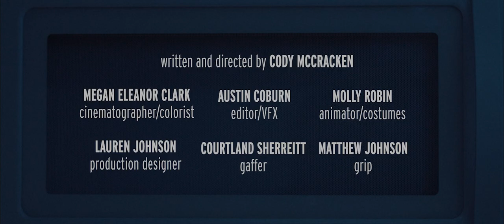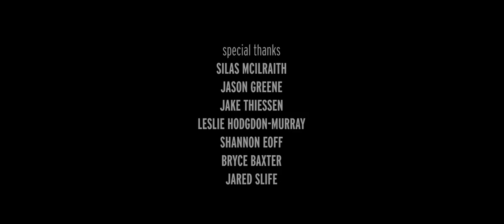Moth GF - A Genuine James Gameboy Music Video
NEW JAMES GAMEBOY SINGLE!
Available on all streaming services and Bandcamp!

Full album, Organ Ghost, coming soon!

Writer/Director: Cody McCracken
Director of Photography: Megan Eleanor Clark
Editor/VFX: Austin Coburn
Animator/Costume Designer: Molly Robin
Production Designer: Lauren Johnson
Gaffer: Courtland Sherreitt
Grip/AC: Matthew Johnson

Starring Julia Townsend and James Gameboy himself!

Very special thanks to Silas McIlraith for designing/building a sick spinning platform, Jason Greene for helping test out and lock in lighting setups, Jake Thiessen for bravely helping us test the aforementioned spinning platform, Leslie Hodgdon Murray for giving us access to a big empty gym, Shannon Eoff for going above and beyond to lock down a location for us, Bryce Baxter for generously letting us use his lights, Olivia Anderson for helping fine tune the script, and Jared Slife for being an encyclopedia of old horror movies.

Moths are hot!